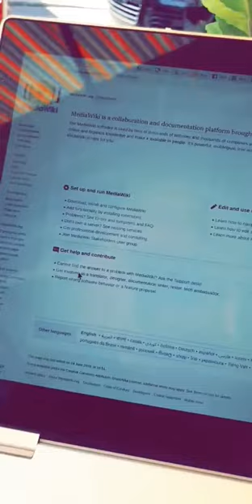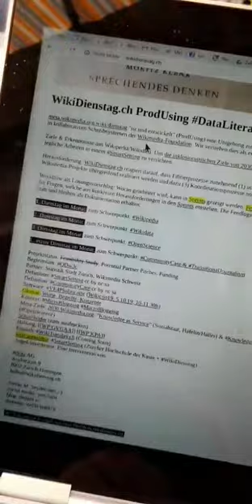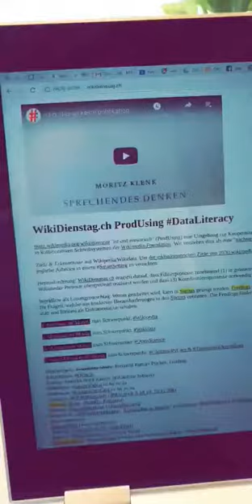was soll dieser sms2smsBAN @wikipedia?